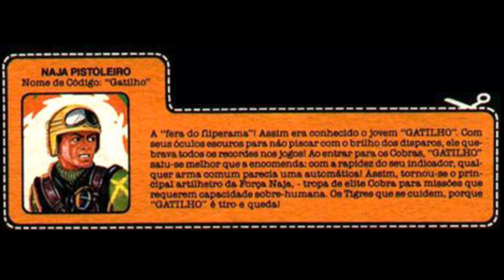Review Trimoto de Ataque & Naja Pistoleiro "Gatilho" - Força Naja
Nesse vídeo você confere um review falando de mais um veículo irado da Força Naja, a Trimoto de Ataque e o exclusivo Naja Pistoleiro, também conhecido como "Gatilho". Se liga!